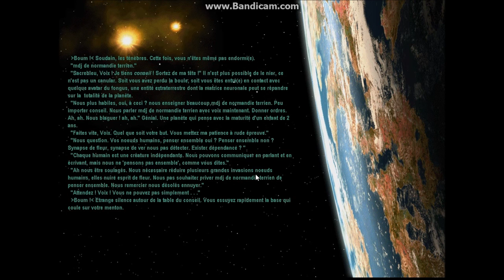le gouverneur planetaire - ep13 (Alpha centauri)